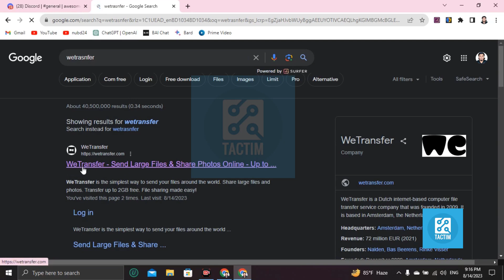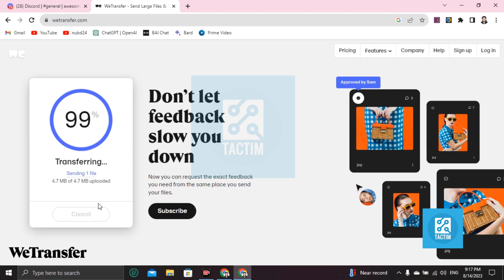Breaking Limits: How to Bypass Discord File Size Restrictions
Don't let file size limits hold you back! Learn clever techniques to navigate Discord's file size restrictions and share larger files with ease. This tutorial offers practical tips and tricks to ensure your files reach their destination, no matter their size.

how to get around Discord file size limit